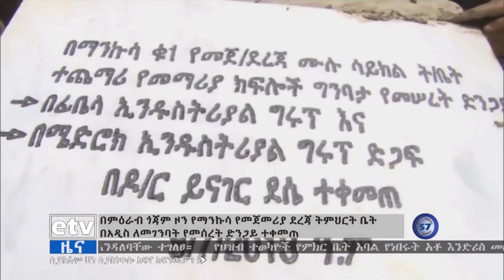በምዕራብ ጎጃም ዞን የማንኩሳ የመጀመሪያ ደረጃ ት/ቤት በአዲስ ለመገንባት የመሰረት ድንጋይ ተቀመጠ